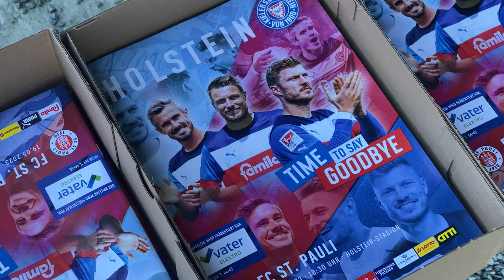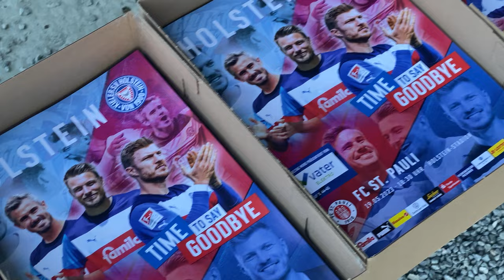HOLSTEIN KIEL - ST. PAULI STADIONVLOG | 7-TORE NORDDERBY 🤯 | ABSCHIED von LEGENDEN😭💙🤍❤️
Direkt ein neuer Stadionvlog vom Nordderby Holstein Kiel gegen FC St. Pauli. Dazu Abschied von Fin Bartels, der seine legendäre Karriere beendet. Wahl, Reese, Mühling und weitere verlassen die KSV. Und 7 Tore gibts auch noch..viel Spass :)

Schreibt in die Kommentare was ihr sehen wollt 
Bis zum nächsten Mal, macht‘s gut & Tschüss!

Nille75/Nils/MrAdidas26